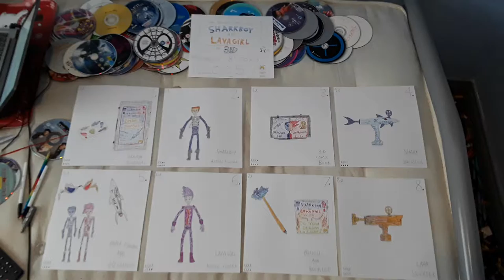The Adventures Of Sharkboy And Lavagirl 3D McDonald's Toys 2005.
1. Dream Journal.

2. Sharkboy Action Figure.

3. 3D Comic Book.

4. Shark Squirter.

5. Paper Figures And 3D Glasses.

6. Lavagirl Action Figure.

7. Pencil And Booklet.

8. Lava Squirter.